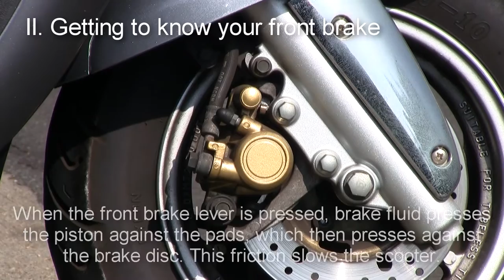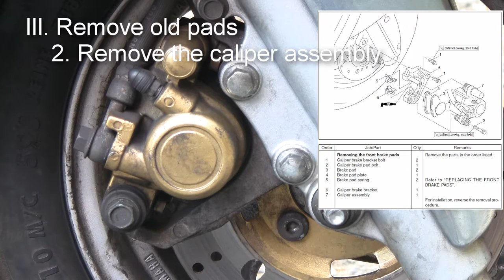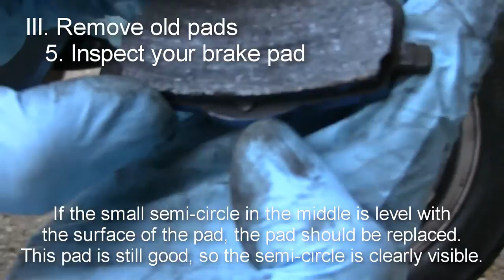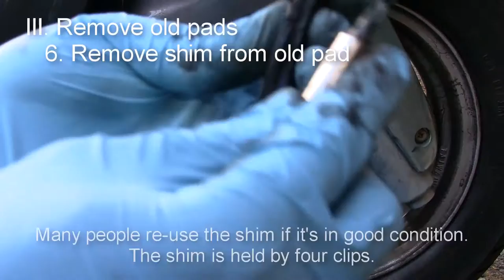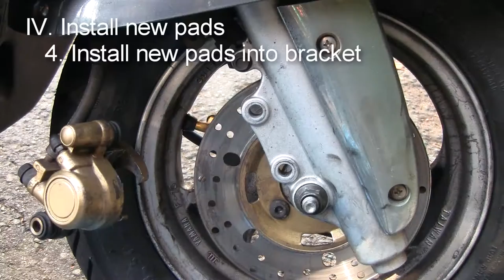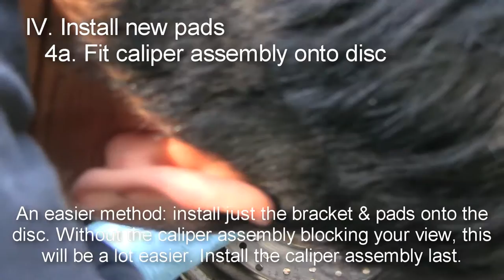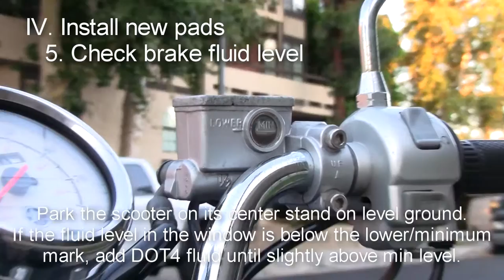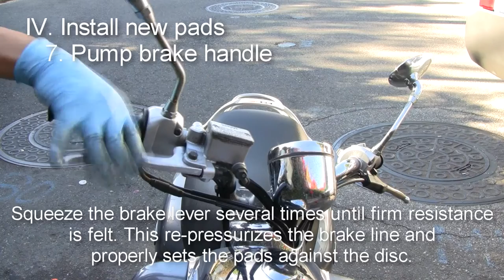How change front brake pads: Yamaha Vino 125 scooter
This video shows how to replace/change/install front brake pads on a Yamaha Viino 125 scooter.

This process is relatively easy for experienced DIYers, but will require some commonly available hand tools (socket wrench, phillips head screwdriver, etc.). Patience and care would also help.

Difficulty: Easy/Moderately difficult
Time required: 30 - 120 minutes
Cost: $10-$30
Required tools & parts:
  - new brake pads
  - socket wrench (10mm, 12mm sockets)
  - something to push caliper (channel locks, c-clamp, flat wooden board, etc.)
  - caliper grease

2. C Major Prelude, Bach